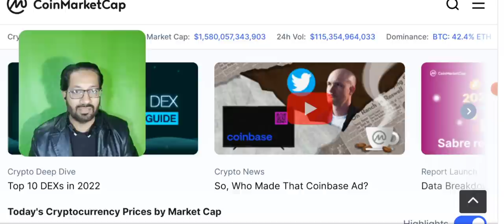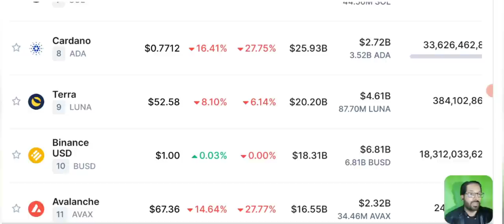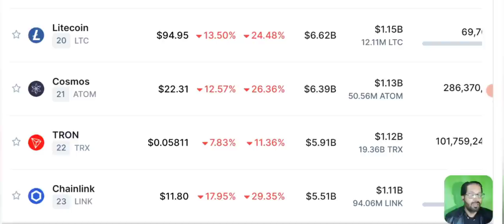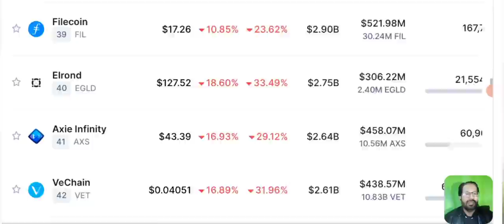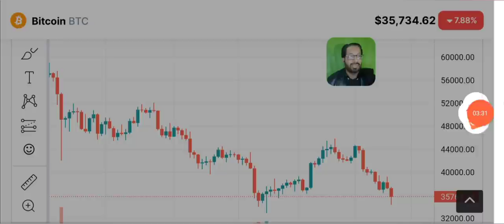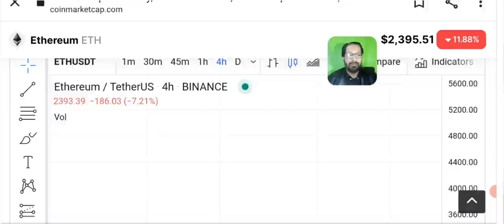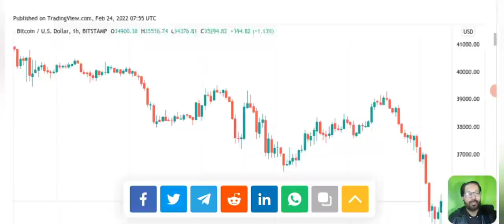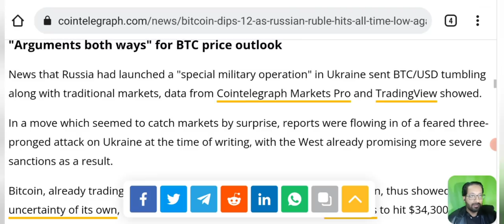Crypto News Today: Huge Crash !!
TODAY I AM HERE WITH A BIG CRYPTO UPDATE, RUSSIA HAS INVADED UKRAIN , THE WAR HAS BEGUN AND DUE TO ALL THESE NEWS, CRYPTO MARKET AND BITCOIN HAS CRASHED VERY BADLY. WHAT WILL BE THE NEXT MOVE OF BTC? HOW LOW WILL THE PRICE OF BITCOIN FALL? WHAT YOU SHOULD DO AND BUY IN THIS MARKET DIP ? EVERYTHING IS EXPLAINED IN THIS VIDEO.